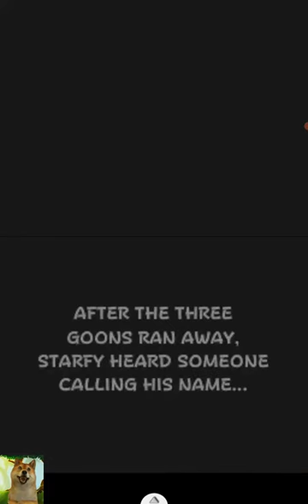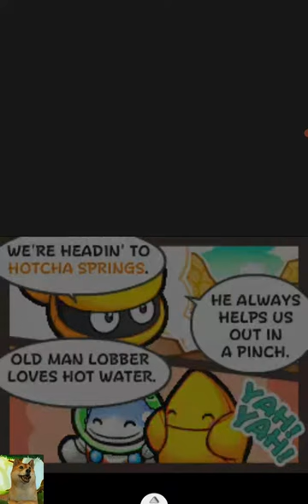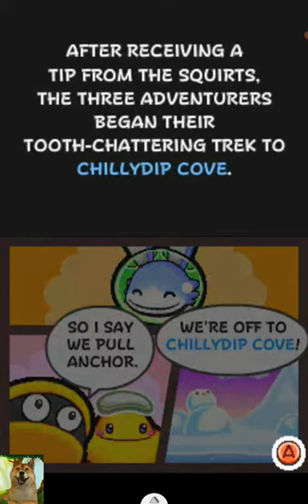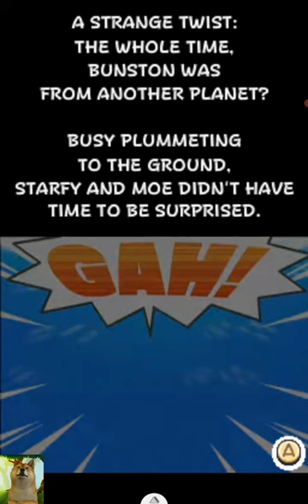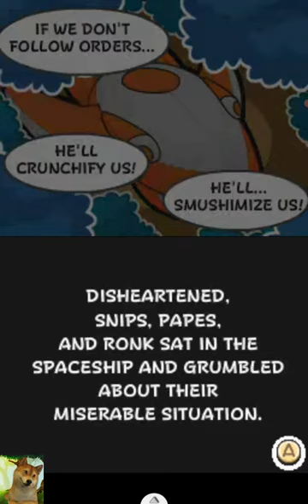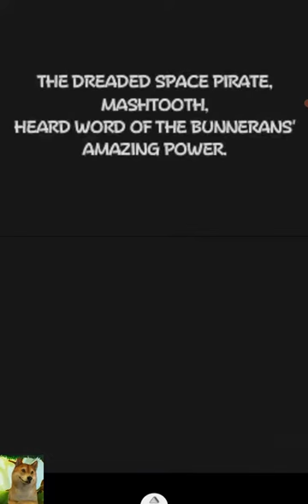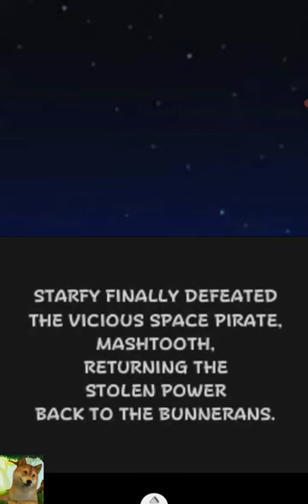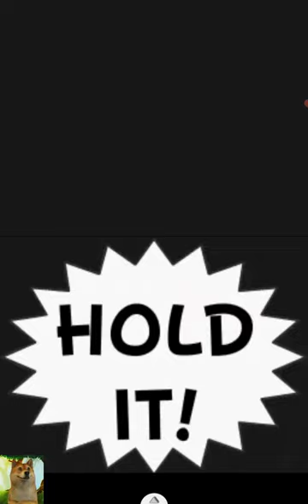The Legendary Starfy. (Nintendo DS) [2009]. Longplay. No comments.